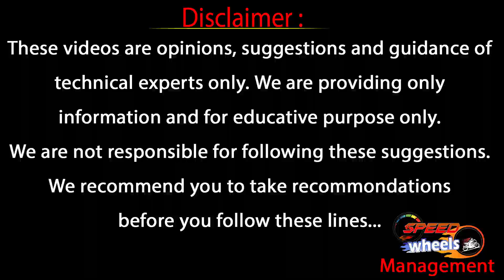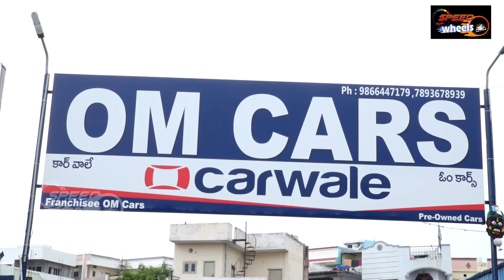Nissan Micra 2012 Model Second Sale Car | Used Car Sales | Latest Models Cars | Speed Wheels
అతి తక్కువ కిలోమీటర్లు
 మాత్రమే తిరిగిన
2012 మోడల్
Nissan Micra
Top-End Model
సెకండ్స్ సేల్ లో
చాలా తక్కువ ధరకే..!!